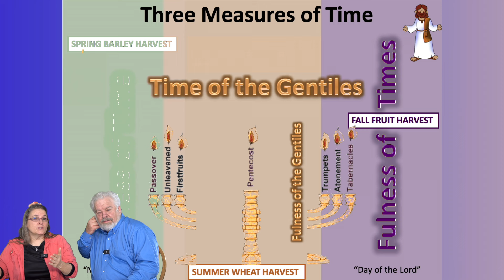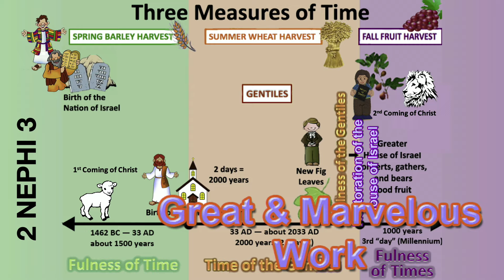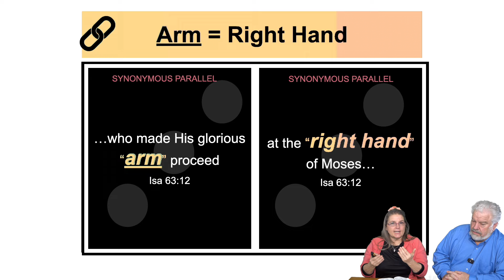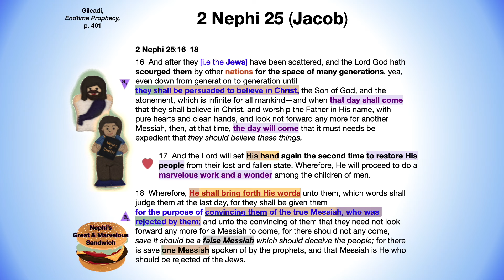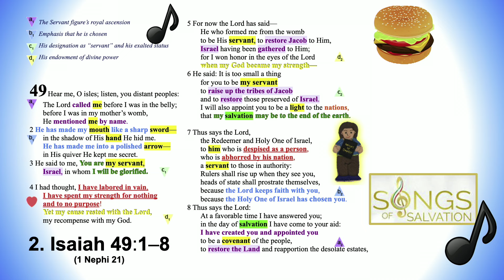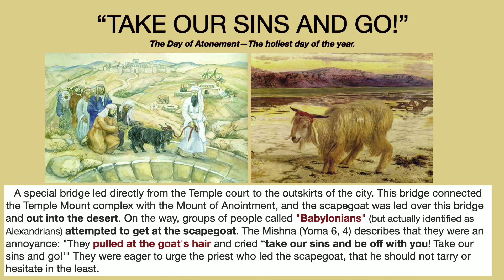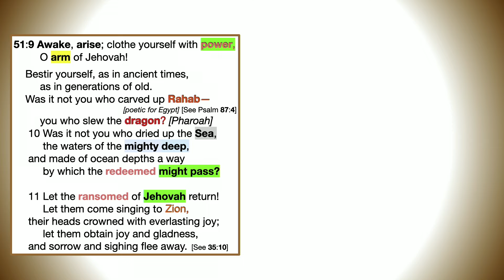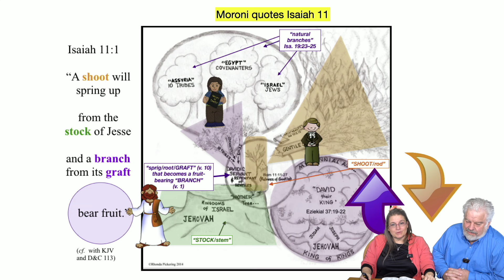WK 8 (2 Nephi 6-10) The Redemption of Israel - Isaiah Unbridled!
If you had a crystal ball that could DECODE ISAIAH, would you use it? What if you could know WHO the 2 SERVANTS OF GOD will be that come to help bring ZION? This Episode explores deeply, the words of Jacob, Nephi, ISAIAH, and how they relate to OUR CURRENT ISSUES & TIMES.